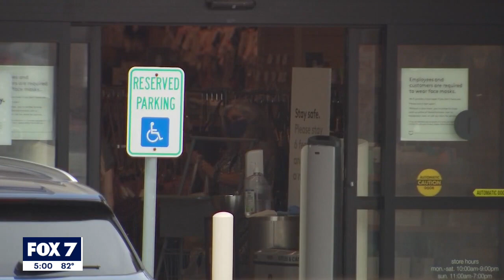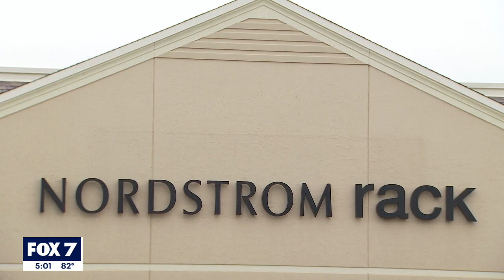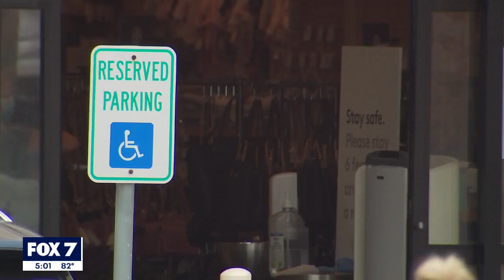Lake Travis school board candidate faces assault charge in mask incident | FOX 7 Austin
A woman running for a seat on the Lake Travis school board is facing an assault charge. She allegedly shoved a store employee after not following their masking rules.